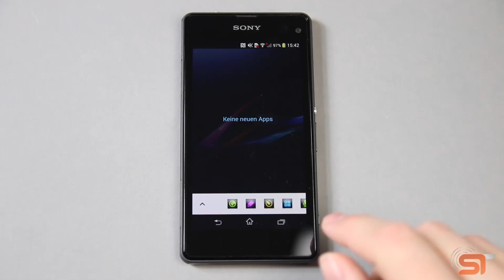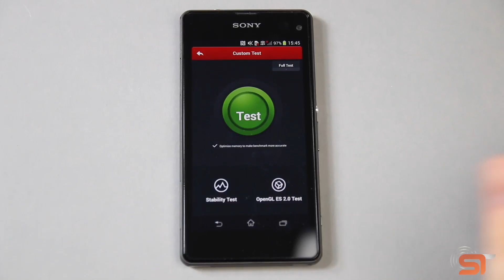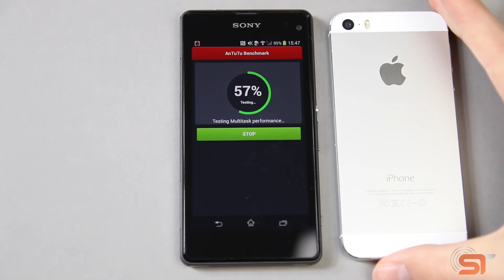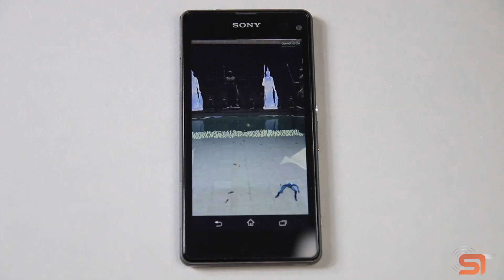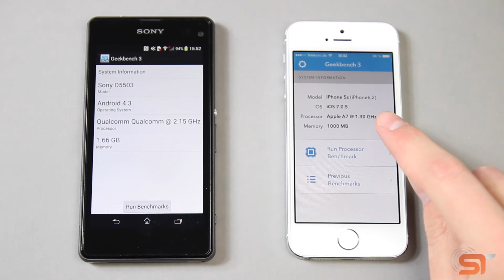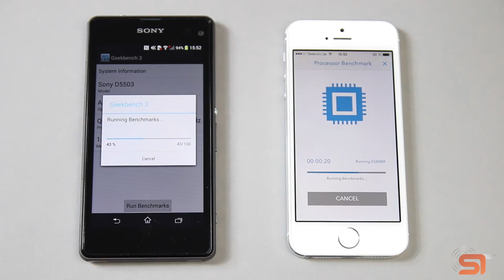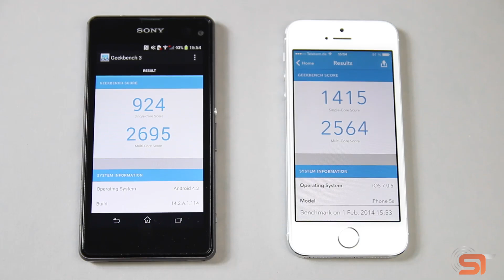Sony Xperia Z1 Compact vs Apple iPhone 5s: Benchmark | SwagTab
Sony Xperia Z1 Compact Kauflink (empfohlen)

In diesem Video seht ihr, wie sich das Sony Xperia Z1 Compact im Quadrant Standard und im Antutu Benchmark schlägt. Anschließend vergleichen wir es noch im Geekbench 3 Benchmark mit dem Apple iPhone 5s